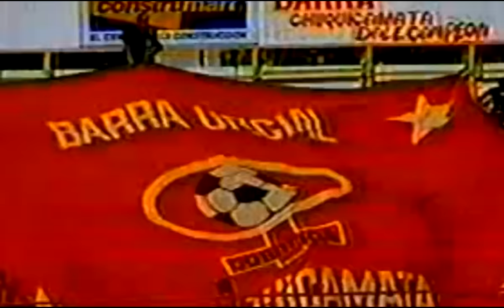Cobreloa vs U. de Chile Promo - Copa Chile MTS 2015-2016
Promoción del partido válido por los cuartos de final de la Copa Chile MTS 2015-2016